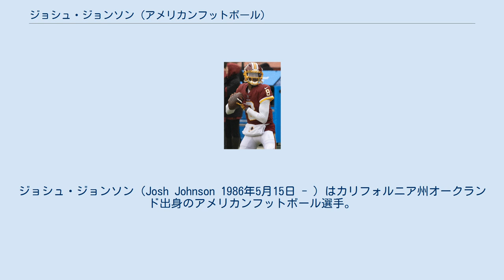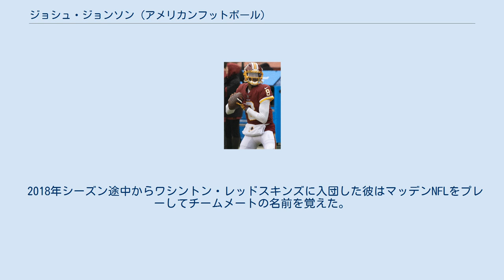ジョシュ・ジョンソン (アメリカンフットボール)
ジョシュ・ジョンソン（Josh Johnson 1986年5月15日 - ）はカリフォルニア州オークランド出身のアメリカンフットボール選手。
現在NFLのニューヨーク・ジェッツに練習生として所属している。
ポジションはQB。
 高校時代は地元オークランドの高校でアメリカンフットボール、バスケットボール、陸上競技を行った。
3年次にはチームのMIPに選ばれている。
 高校卒業後彼はサンディエゴ大学に入学し1年次の2004年はトッド・モーテンセンの控えQBを務め135ヤードの獲得にとどまった。
 2年次の2005年からは先発QBとなり8試合で4タッチダウン以上をあげる大活躍を見せた。
バルパライソ大学との試合では大学記録となる7タッチダウンを前半だけであげた。
またモアヘッド州立大学とのパイオニア・フットボールリーグ優勝決定戦では375ヤードを投げて5タッチダウンをあげて勝利に貢献した。
この年彼はパス成功率70.1%、パス獲得3256ヤード、36タッチダの成績をあげてチームのMVPに選ばれた。
 3年次の2006年にも彼は活躍を重ねてAP通信が選ぶオールアメリカンのサードチームに選出された。
彼の活躍でサンディエゴ大学は史上初めて全米トップ25に顔を出しチームは開幕から10連勝を飾った。
この年彼は3320ヤードを投げて34タッチダウンをあげると共にランでも720ヤードを走り11タッチダウンをあげた。
彼に率いられた攻撃はディビジョンI-A校中、パス獲得ヤード、得点でトップとなった。
この年彼は4試合で300ヤード以上を投げ、ジャクソンビル大学戦では384ヤードを獲得した。
この試合でチームのオフェンスは大学記録となる470ヤードを獲得した。
この年のウォルター・ペイトン賞の選考で彼は6位の票を集めた。
 2シーズンの活躍で2007年にもウォルター・ペイトン賞候補となった彼はプレシーズンのオールアメリカンに選出された。
開幕戦に彼は403ヤードを投げて4タッチダウンパスを決めた。
その後2試合連続で6タッチダウンをあげデイビッドソン大学戦では自己最高の428ヤード、6タッチダウンをあげた。
この年彼は2988ヤードを投げ大学記録となる43タッチダウンパスを決め、インターセプトは1回であった。
またランでは726ヤードを走り2タッチダウンをあげた。
この年オールアメリカンのサードチームに選ばれると共にウォルター・ペイトン賞のファイナリストに彼は残った。
そして通算タッチダウンパス、通算パス獲得ヤードの大学記録を残して卒業した。
シーズン終了後にテキサス州ヒューストンで行われた東西オールスター戦に出場した彼は11回のパス中5回成功させ78ヤードを獲得、1タッチダウンをあげると共に3回のランで103ヤードを走りMVPに選ばれた。
 弱小校出身にもかかわらず彼は多くのチームからドラフトの際注目された。
NFLコンバインでは40ヤード走で4.55秒を記録すると共に幅跳び、垂直跳びでは参加したQB中ベストの数字を出した。
 2008年のNFLドラフトで彼は5巡目全体160位でタンパベイ・バッカニアーズに指名されて入団した。
2009年の開幕前、バイロン・レフトウィッチ、ドラフト1巡目されたジョシュ・フリーマン、5年目のルーク・マカウンと先発の座を争ったが4番手の評価となった。
しかし将来性を期待された彼はチームに残留しマカウンがトレードされた。
9月27日に行われた第3週のゲームで途中出場した彼は10月4日のワシントン・レッドスキンズ戦で初先発を果たしアントニオ・ブライアントにNFL入り後初のタッチダウンパスを投げたがチームは13-16で敗れた。
しかし連敗が続き、第9週からはジョシュ・フリーマンが先発QBとなった。
 2011年、第13週のカロライナ・パンサーズ戦で負傷欠場したジョシュ・フリーマンに代わり先発出場したがチームを勝利に導くことはできなかった。
 2012年3月24日、サンディエゴ大学時代のコーチ、ジム・ハーボーがヘッドコーチを務めるサンフランシスコ・フォーティナイナーズと2年契約を結んだ。
しかし...